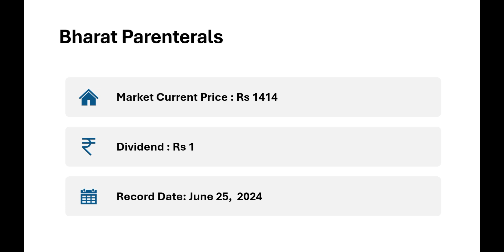Upcoming Dividends June'24 Tata Elxsi,Cera, Voltas, Alkyl Amine, Oberoi Realty